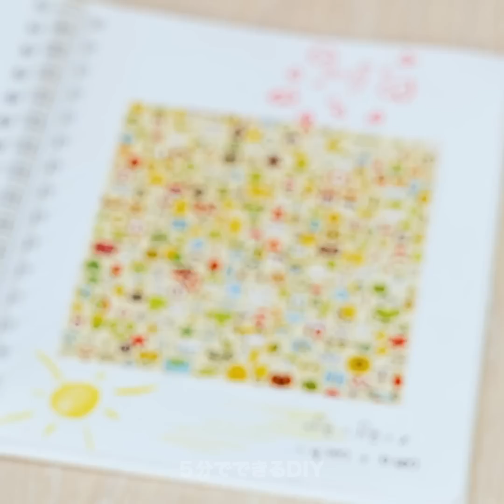再利用にチャレンジ！ 5分できる27の簡単なライフハックとDIYのアイデア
お金を節約するための信じられないDIYの裏ワザと便利なリサイクルのライフハック

次のクラフトのプロジェクトのためのインスピレーションを探しているなら、自宅を見まわしてみましょう。今日は、家にあるアイテムを再利用して作った信じられないDIYのクラフトをご紹介します！
まず最初は家具から。　これからは、卵のカートンを捨てないでくださいね！　塗料に浸して色を付けてから、積み重ねてカラフルなスツールを作ってみましょう。　次の小さな家具のアイデアは、子供用の可愛くて便利なソファを作るというもの。　動画の中のステップ・バイ・ステップのチュートリアルを見ながらやってみましょう。
さらに、プラスチックのバケツを使えば、DIYの屋外用の流しを作れるってしていましたか？　これは野菜を洗う時にピッタリですよ！
チョコレートが大好きだったら、チョコレートの包装を、ミシンで縫って、かわいいペンシルケースを作ってみては？
この動画を最後まで見て、DIYの家具のアイデアや転用のライフハックを発見しちゃいましょう！

タイムスタンプ：

1:09 - DIYのミニソファ

2:45 - 溶かしたプラスチックで接着する方法

3:57 - DIYのマニキュア用オーガナイザー

5:43 - DIYのエサ入れ

8:11 - DIYの可愛い植木鉢用スタンド

9:56 - 綺麗な多肉植物の飾り方